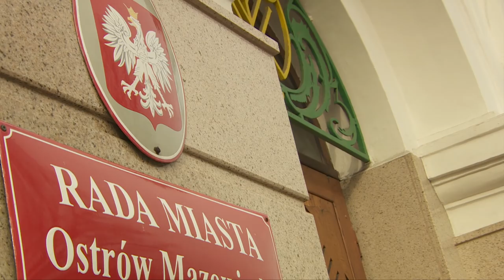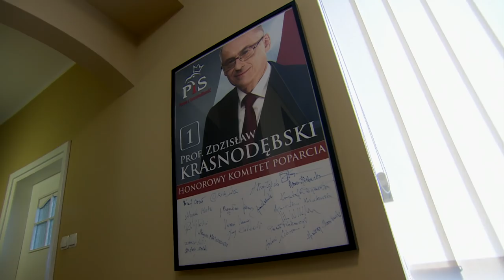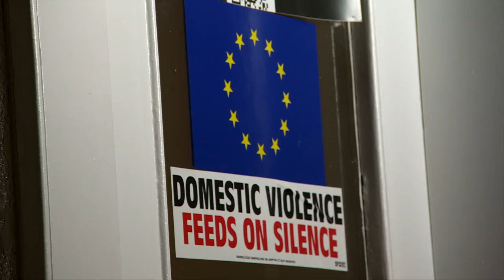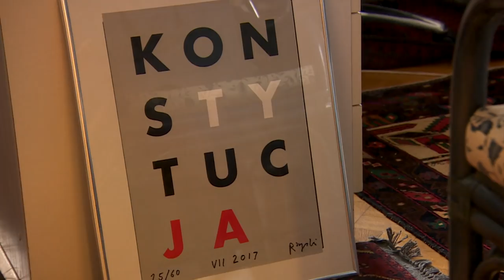Poland’s identity crisis – BBC Newsnight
Mike Thomson reports from Poland on the support for – and opposition to – the country’s populist Law and Justice Party.